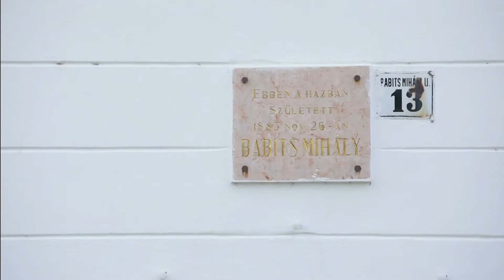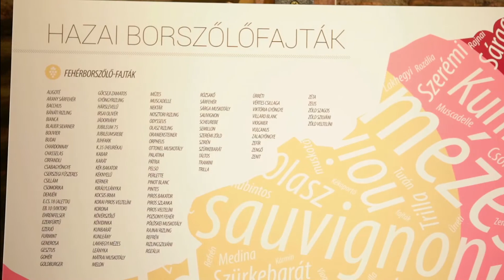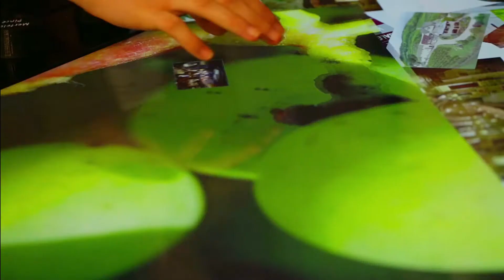Garay Élménypince – „Töltsd pohárba, és csodát látsz!”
A bor és a borkultúra témájával foglalkozik az az egyedülálló turisztikai attrakció, amellyel néhány éve gazdagodott Szekszárd. A tolnai megyeszékhely központjában létrehozott, föld alatti élménykörút különleges, még illatkapszulákat is felvonultató interaktív kiállítást foglal magában. A fejlesztési projekt teljes körű marketing tevékenységét a cégünkre, a PTI Communications-re bízták, s e szolgáltatáscsomag részeként készítettük el a pince imázsfilmjét.